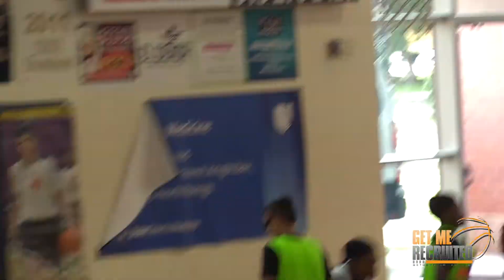Razi Walters GMR Mixtape